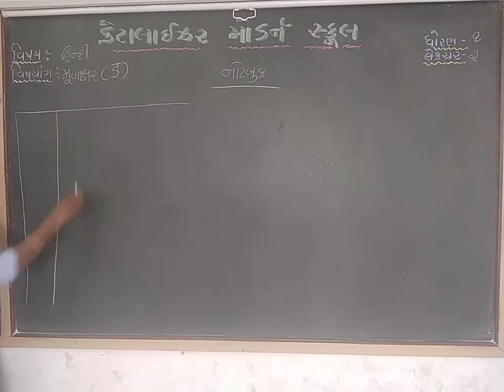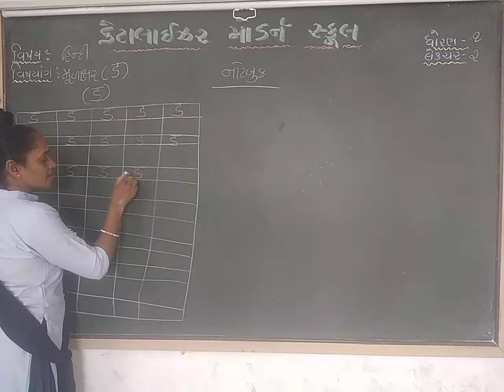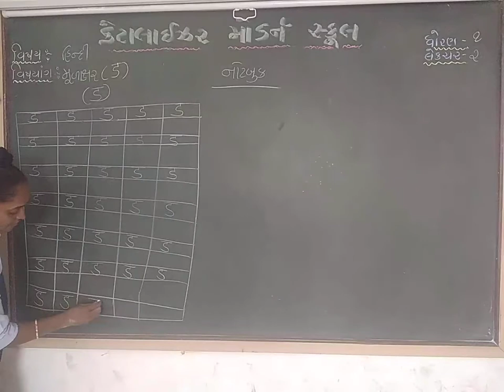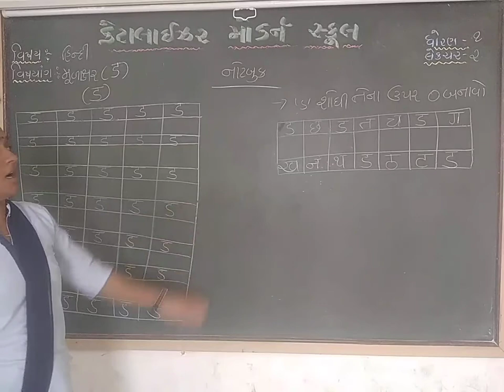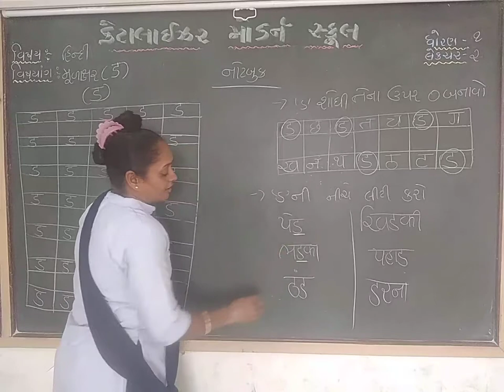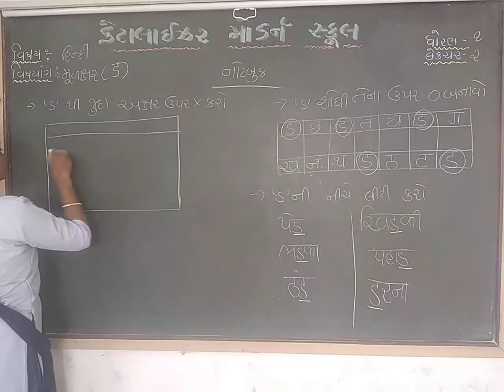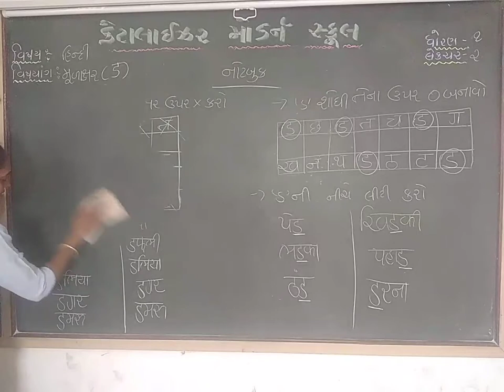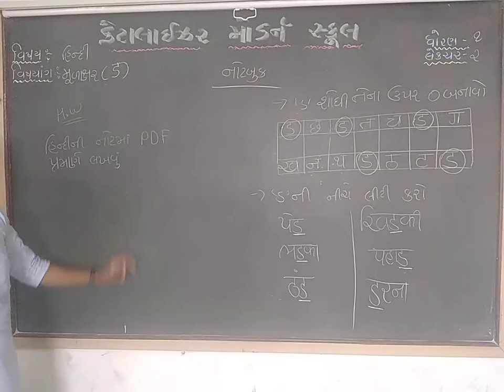std 1 હિન્દી | નોટબુક 'ड ડ' લખો અને વાંચો | LECTURE 2